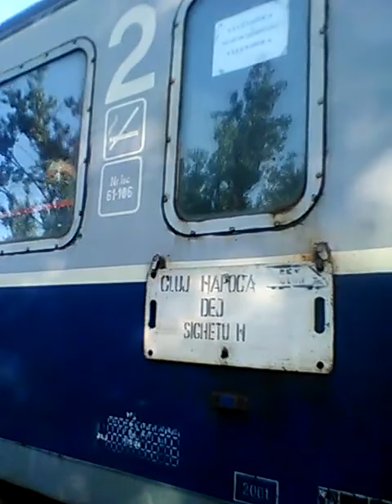L409. Adevăratul glas al roților de tren Salva Romuli Hm cu R4114 -25 august 2022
1. Salva.
2. În R4114 Cluj-Napoca Sighetu Marmației, tractat de Sulzer Da1115 a Depoului Cluj-Napoca.
3. Coșbuc
4. Traversare pod peste Râul Sălăuța.
5. Bichigiu H.
6. Viaduct.
7. Fiad Hm.
8. Tunel 1.
9. Tunel 2.
10. Viaduct
11. Viaductul Romuli.
12. Viaductul scurt.
13. Romuli Hm, sosire.
14. Plecarea lui R4114 Cluj-Napoca Sighetu Marmației, cu Sulzer Da1115.

25 august 2022.

Tren,
Locomotivă,
Salva,
Sighet,
Marmației,
Cluj-Napoca,
Depou,
Romuli,
Haltă,
Gară,
Viaducte,
Tunele